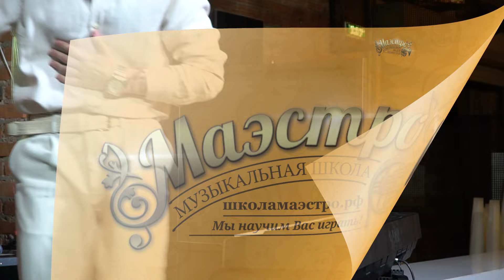Никита Клевцов - Седая Ночь (Ласковый Май)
Летний зачётный концерт школы Маэстро 12-06-24